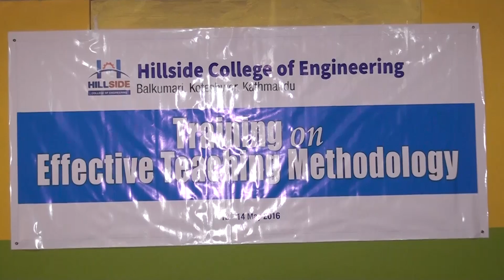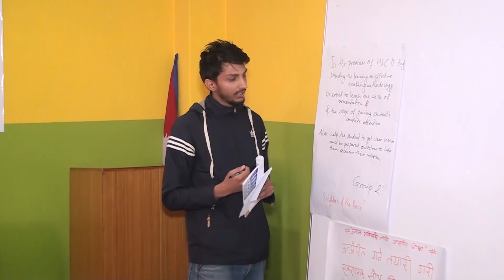Hilside College of Engineering Affiliated with Purbanchal University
Training on Effective Teaching Methodology
Part I